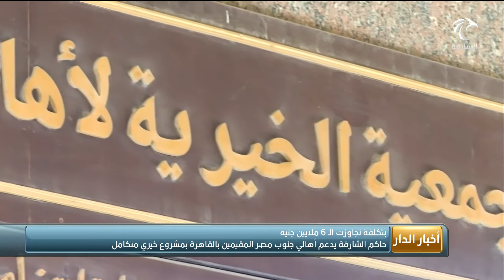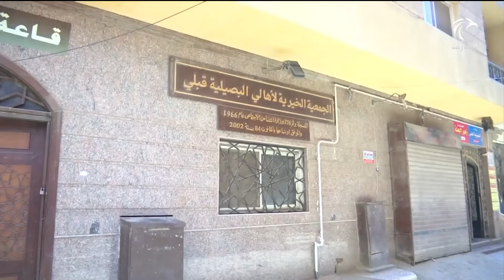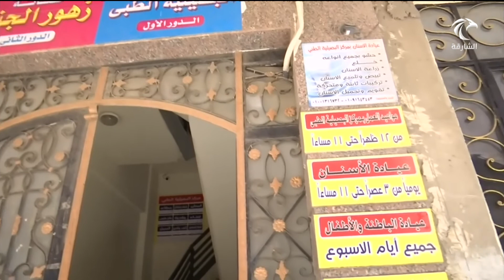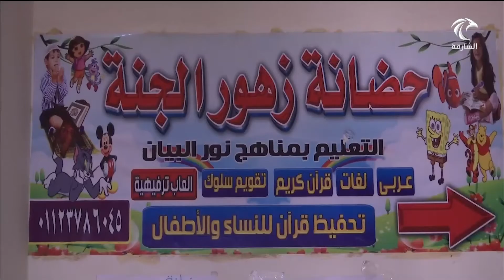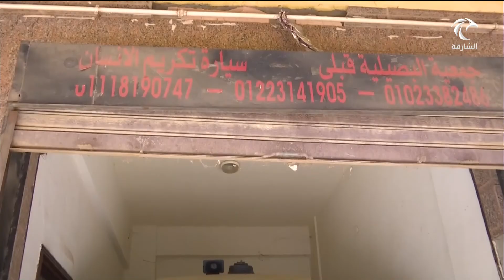أخبار الدار | حاكم الشارقة يدعم أهالي جنوب مصر المقيمين بالقاهرة بمشروع خيري متكامل